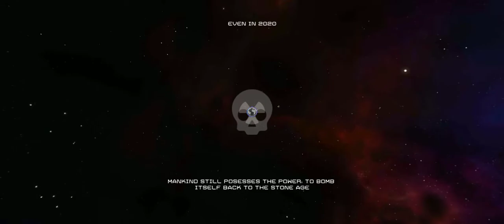This is the most exhausting video I've ever made so far | First Strike Final Hour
And BTW, Have a nice day and a good night,  and stay safe 😊